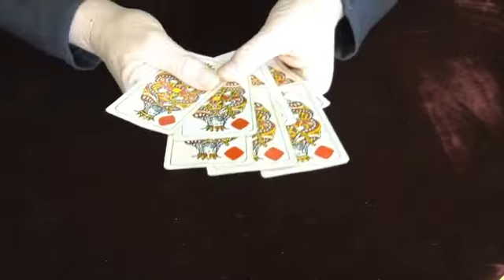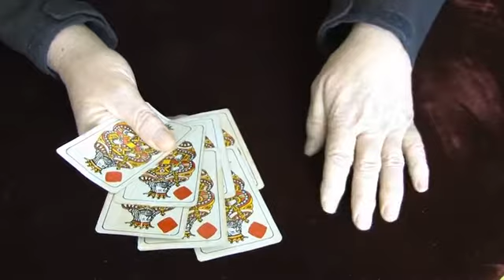Day 20 30daymagicchallenge Peter Kanes' Gypsy Curse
This routine 'Gypsy Curse' is Peter Kanes take on the classic plot of The wild Card. The cards I use have been in my parents attic for over 30 years. Funny how one can still remember the routining and the sleights involved...
*STUFF*

A book written about my show and reading it as if you were there...A short read, and gives yo a front row seat
Download it for absolutely free. NO email opt-in, NO registration, NO NOTHING.

MY FLAGSHIP PRODUCT
Ambition Omnibus